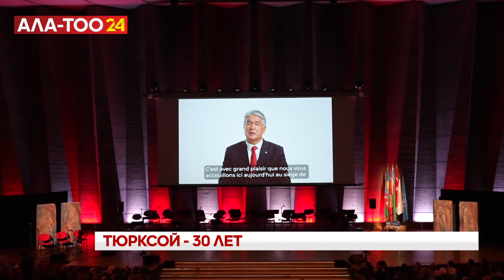ТЮРКСОЙ - 30 лет